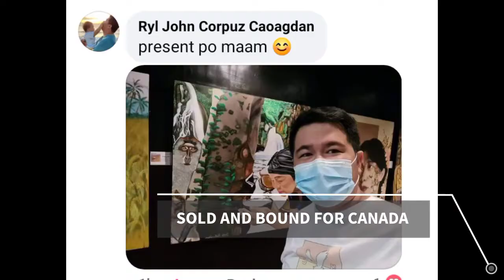My First Museum Art Exhibit at Museyu Kutawato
My first art exhibition in Museum (Museyo Kutawato) at Amas Provincial Capitol in North Cotabato during Kalivungan Festival 2022.

Follow me on:
YOUTUBE ACCOUNT pinky_gascal_tiostumbanVideos:HOW TO DRAW REALISTIC NOSE TUTORIAL ART MATERIALS TO DRAW AN EYE TUTORIAL PORTRAIT COMMISSION SERBILIS TUTORIAL